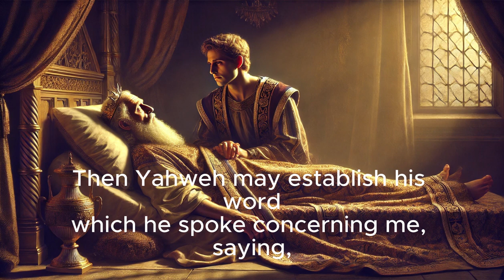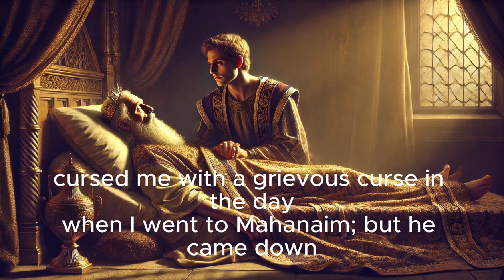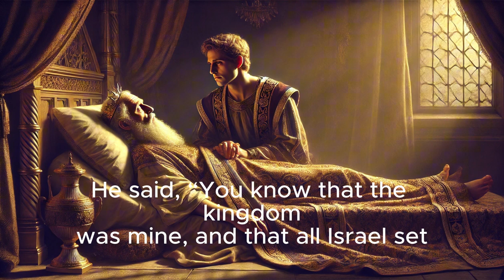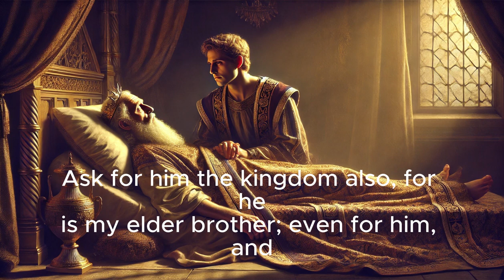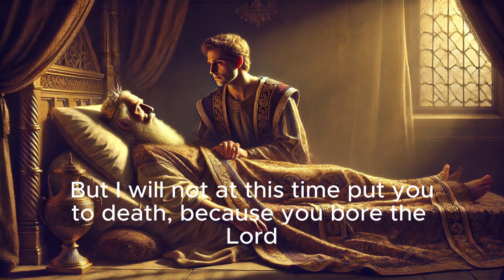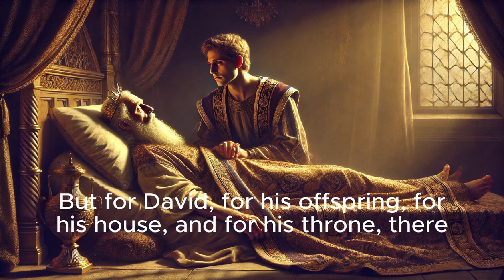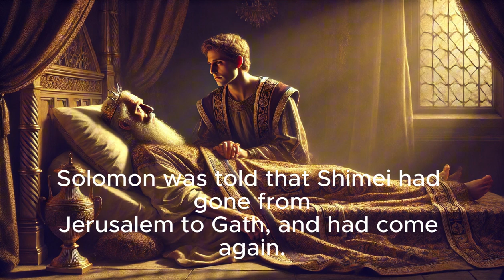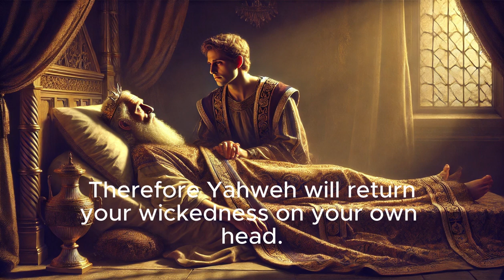The Bible: 1 Kings 2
King David's Final Instructions and Solomon's Rise to Power

In this pivotal chapter, King David gives his final instructions to Solomon, urging him to be strong and to adhere faithfully to God's commandments. He also advises Solomon to deal wisely with certain individuals who were loyal or troublesome during his reign. Following David’s death, Solomon firmly establishes his rule by addressing threats from adversaries like Adonijah, who asks for Abishag as his wife—a request that leads to his execution. Solomon also removes Abiathar the priest from office and deals with Joab and Shimei, ensuring that old grievances are settled to secure his kingdom.